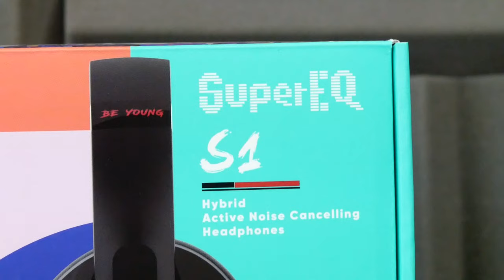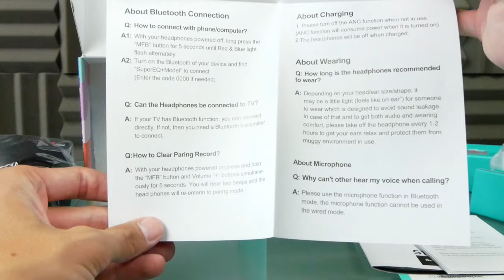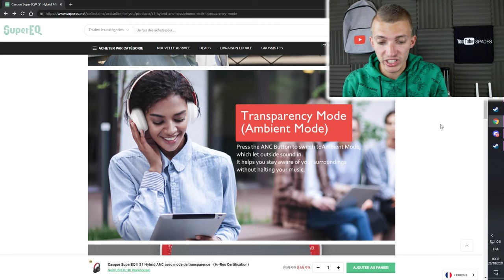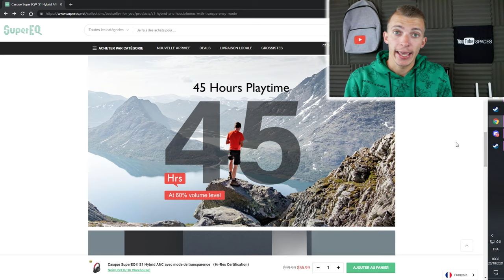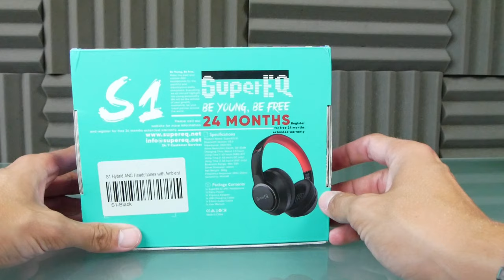CASQUE SANS FIL PAS CHER ! SUPEREQ S1 AVIS & PRESENTATION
Cette vidéo est en collaboration avec la marque SuperEQ.

INDEX

00:00​ : Introduction
00:15 : Casque Audio de SuperEQ
00:56 : Les caractéristiques
05:00​ : Test en live du produit
08:28​ : Mon avis
02:13 : Caractéristiques
10:00 : FIN

Snap : ChristoLyonnais

Bon visionnage ! ;)